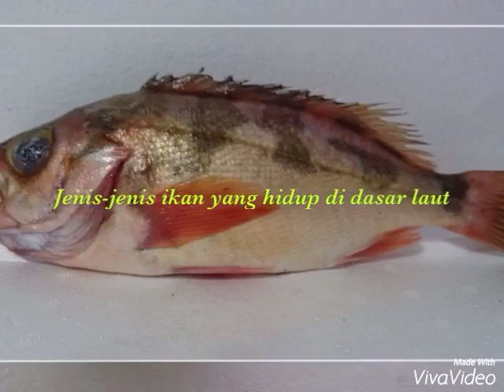Ikan yang hidup di dasar laut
Begilah jenis-jenis ikan yang hidup di dasar laut ikan2 ini bisa di tangkap dengan menggunakan alat tangkap trawler